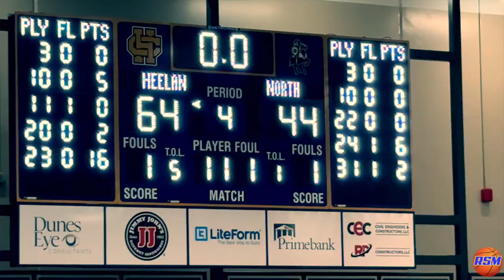SC North High-Bishop Heelan Basketball 12523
High School Basketball in Sioux City Iowa